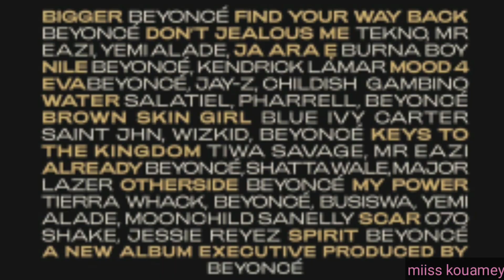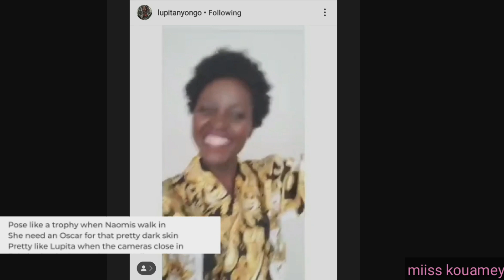beyonce en collab avec des artistes africains😱 sur son album the lion king: the gift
Ayant joué le rôle de nala dans thelionking Beyoncé conçu un album intitulé " the lion king: thegift " cet album compte à son actif 14 song
QueenB à collaboré avec plusieurs artistes dont des artistes africains :

Et artistes américains:
Pharrell williams
Jayz
Blue ivy carter
St.john
Kendrick lamar
Childish gambino
Tierra whack

Mon top 5 de l'album

Brown skin girl: Beyoncé ft. blue ivy carter. Wizkid. St.john

Water: Beyonce ft. Salatiel. Pharrell williams

Dont jealous me: yemi alade. Teckno. Mr eazi

Ja Ara E: burna boy

Bigger: beyonce

La traclist titre et artiste
01 Beyoncé – “Bigger”
02 Beyoncé – “Find Your Way Back (Circle Of Life)”
03 Tekno, Yemi Alade, & Mr. Eazi – “Don’t Jealous Me”
04 Burna Boy – “Ja Ara E”
05 Beyoncé & Kendrick Lamar – “The Nile”
06 Beyoncé, Jay-Z, & Childish Gambino – “Mood 4 Eva”
07 Salatiel, Pharrell, & Beyoncé – “Water”
08 Blue Ivy Carter, St. Jhn, Wizkid, & Beyoncé – “Brown Skin Girl”
09 Tiwa Savage & Mr. Eazi – “Keys To The Kingdom”
10 Beyoncé – “Otherside”
11 Beyoncé & Shatta Wale – “Already”
12 Tierra Whack, Beyoncé, Busiswa, Yemi Alade, & Moonchild Sanelly – “Already”
13 070 Shake & Jessie Reyez – “Scar”
14 Beyoncé – “Spirit”

laissez moi vos commentaires je me ferais un plaisir de vous lire
Until next time bye bye✌🏾